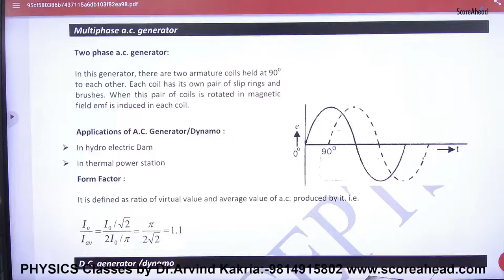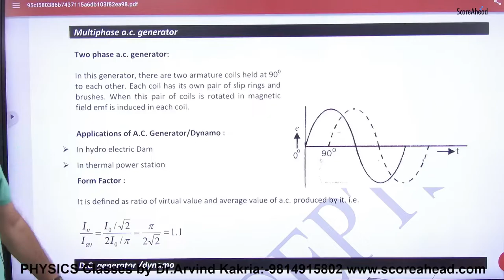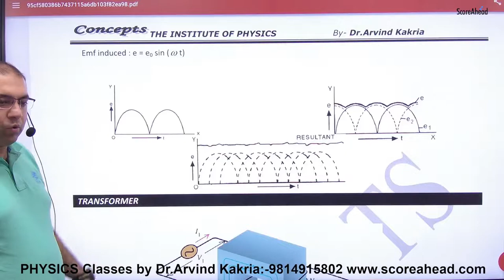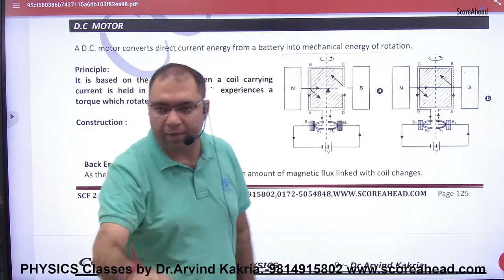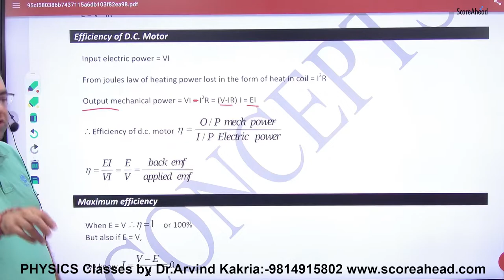253 DC Generator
DC Generator